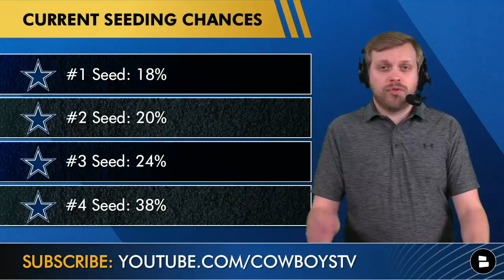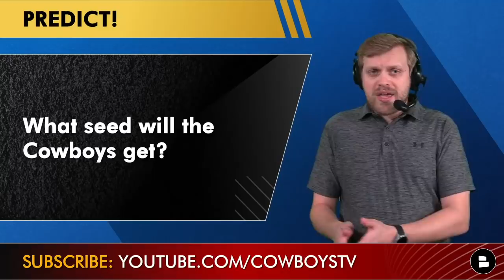Cowboys Playoff Path: Clinching Scenarios, #1 Seed Hopes, Schedule, Rooting Guide + Playoff Picture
The Dallas Cowboys have clinched the NFC East and a playoff spot, but Mike McCarthy’s team wants more than just the #1 seed. The Cowboys are still alive for the #1 seed, but will need help to secure that or even the #2 seed that they are currently in. Today’s Cowboys Report video with Host Tom Downey breaks down the Cowboys playoff path to the #1 seed, clinching scenarios, the Cowboys schedule left and what teams to root for.

The Cowboys have a shot at the #1 seed, but are maybe more likely to fall down to the #4 seed. They’ll need to win their remaining games against the Cardinals and Eagles to avoid that #4 seed. To get the #1 seed, the Cowboys will need some help from the Packers (losing a game). Help, as explained in this video, could also be needed from the Rams and Buccaneers.

2021 NFL playoff picture for the NFC:
#1 Green Bay Packers (12-3) - Clinched Division
#2 Dallas Cowboys (11-4) - Clinched Division
#3 Los Angeles Rams (11-4) - Clinched Playoff Spot
#4 Tampa Bay Buccaneers (11-4) - Clinched Division
#5 Arizona Cardinals (10-5) - Clinched Playoff Spot
#6 San Francisco 49ers (8-7)
#7 Philadelphia Eagles (8-7)
---Teams in the Hunt---
#8 Minnesota Vikings (7-8)
#11 Washington Football Team (6-9)
---Teams Eliminated---
Detroit Lions (2-12-1)

Answer today’s questions asked in the COMMENTS:
- What seed will the Cowboys get?
- Predict the Cowboys record this year!
- % chance the Cowboys get the #1 seed?
- Who worries you the most? Type ‘P’ for the Packers, Type ‘B’ for the Bucs, Type ‘C’ for the Cardinals and Type ‘R’ for the Rams

Betting odds to win the NFC:
Packers: +200
Bucs: +250
Cowboys: +500
Rams: +500
Cardinals: +1000

When the Cowboys host their playoff game this year, we’ll be LIVE!

Dallas Cowboys rumors (and Cowboys News) are posted on our

Watch some More Cowboys YouTube videos right here:
MAJOR Cowboys News + Rumors On Tyron Smith Injury, Kellen Moore, Dan Quinn, Kelvin Joseph, Josh Ball